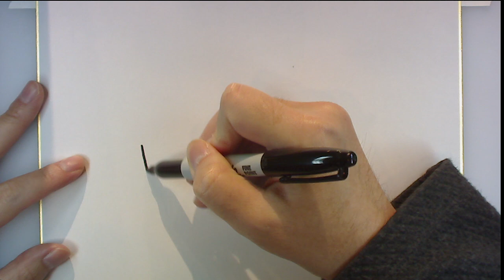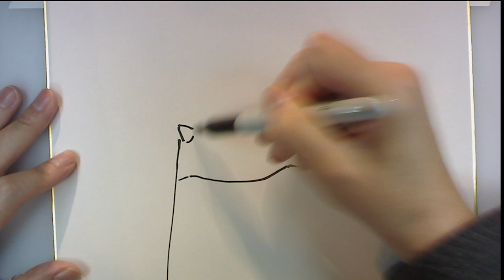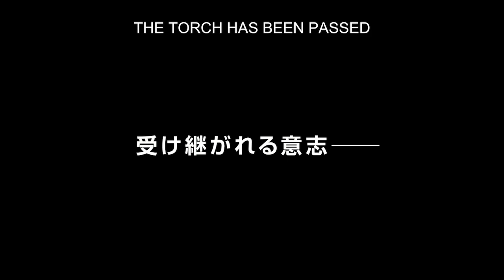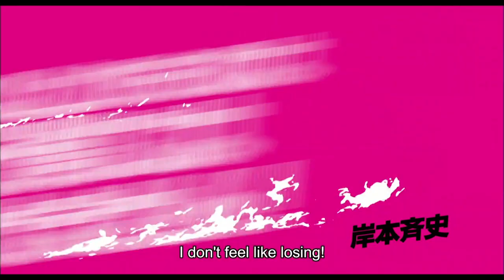Masashi Kishimoto Panel - New York Comic-Con 2015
The official full panel of Naruto creator, Masashi Kishimoto, at NYCC! Includes live drawing and special Boruto trailer.